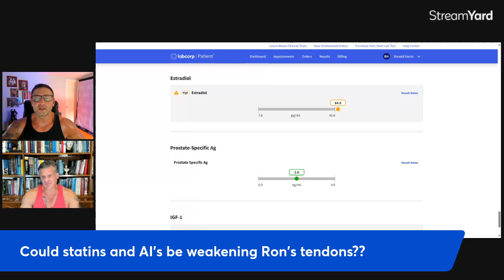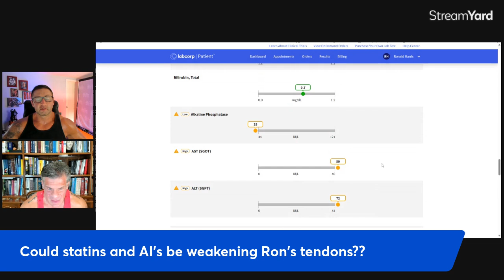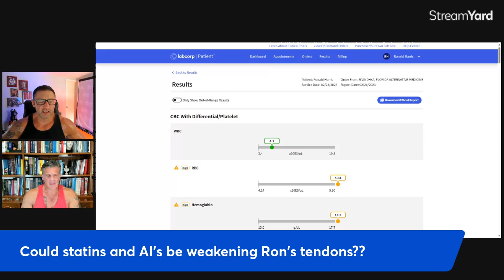What's a good age to start using Human Growth Hormone? Ask Dr. Testosterone 19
Ask Dr. Testosterone is the ONLY weekly show on YouTube where you can have your questions answered by a medical doctor who was also a champion bodybuilder. This week, Dr. George N. Touliatos responds to questions about the proper age to start using HGH for anti-aging, links between statin and AI use with tendon tears, whether hair-regrowth drugs affect test levels, and how make the body respond better to the same doses of the same AAS.

QUESTION GUIDE:

00:45

Does taking both statins and aromatase inhibitors together increase the odds of a tendon rupture from training, since both are known to weaken tendons?

4:45

What age is good to start GH for anti-aging ? Also, my father had colon carcinoma 15 years ago and was operated on and has been fine ever since. Do I need to test for any tumor markers and which ones if I decide to use GH for anti-aging? I think not to take more than 2 units and is it ok ?

6:42

My left shoulder looks "way" better than my right shoulder, it seems that they develop completely different. Even when I train them both with the same exercises(Military Press, Side lateral raises, Upright rows, Face pulls) with the same weight etc. Is that possible??

8:40

What it is not very clear is if I inject subq does the body absorb the steroid the same way and % than if I inject the steroid Intra Muscular? Can you please clear out that for me?

9:35

Can topical Minoxidil with 0.1% dutasteride, used daily, affect testosterone serum level in otherwise healthy 50 years old males?

10:39

I noticed that my body doesn’t respond to the same AAS in the second time i use it so usually i double the does but that is very harmful.   Are any other methods to force the body to respond again to the same AAS without doubling the does?

11:34

Does low-dose prescribed replacement HGH raise glucose or is that just bodybuilders who abuse HGH? And can it help neck pain in six months to a year?